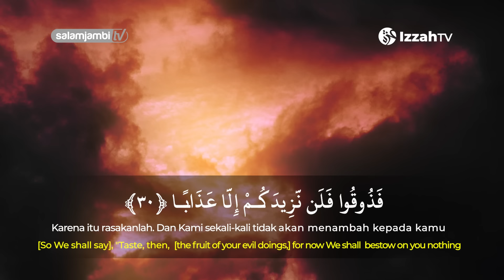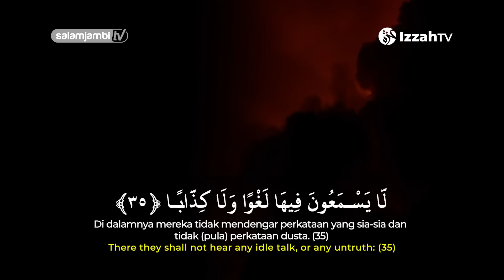Menyentuh Hati Bacaan Al Quran Surah An Naba' - Ustadz Abdul Qodir - Ramadhan 1445 H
DONASI UNTUK OPERASIONAL DAKWAH IZZAH TV

Transfers Ke Rekening :
BANK MUAMALAT
A/N : PT RADIO SALAM JAMBI

Atau Bisa Langsung Ke Kantor Kami Di :
Studio Izzah TV & Radio Salam Jambi
J. Golf 2, Kel. Pematang Sulur, Kec. Telanaipura, Kota Jambi.